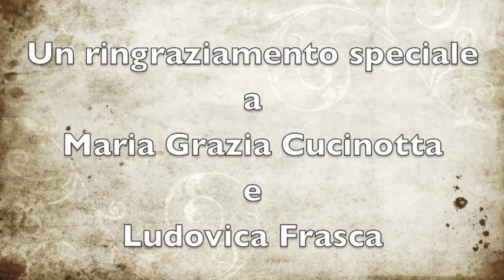Ludovica, Miss Cinema Planter's intervista Maria Grazia Cucinotta: due bellezze a confronto!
Ludovica Frasca, Miss Cinema Planter's, intervista una delle icone del Cinema Italiano: Maria Grazia Cucinotta.
Cosa hanno in comune?
Ludovica ha bisogno di qualche consiglio per diventare una brava attrice e Maria Grazia è pronta a confessarle i suoi segreti per avere successo.
E il segreto della bellezza?
Scopriamolo insieme!